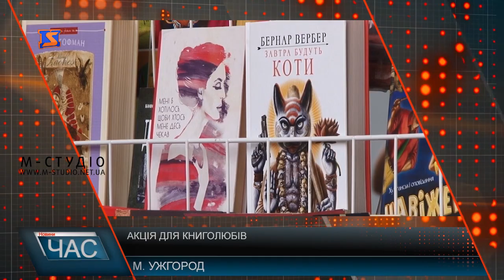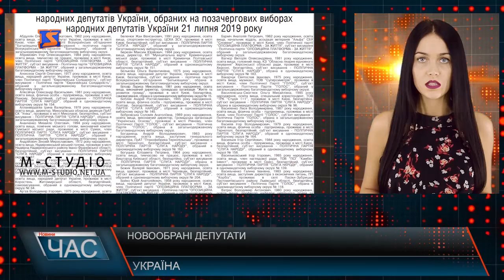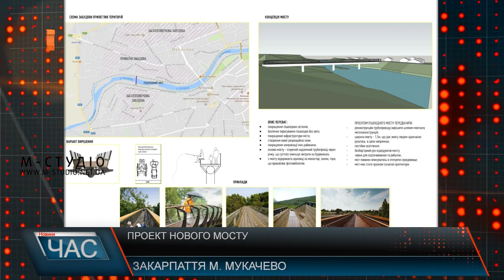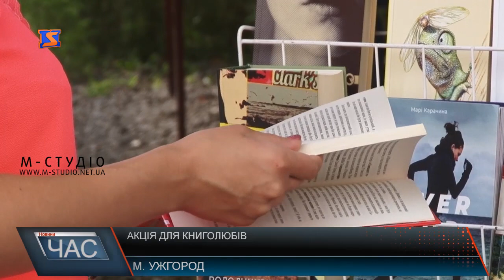Програма “ЧАС”. Hовини Закарпаття за 7 серпня 2019 року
Підготовка до школи. Вартість та якість
Капуркова книжка. Обмін прочитаними виданнями
Смертельні ДТП. Ситуація на Закарпатті
Розкрадання деревини. Масштаби екологічної шкоди